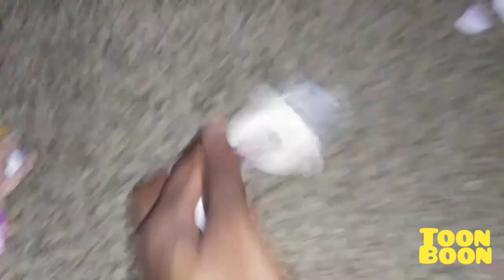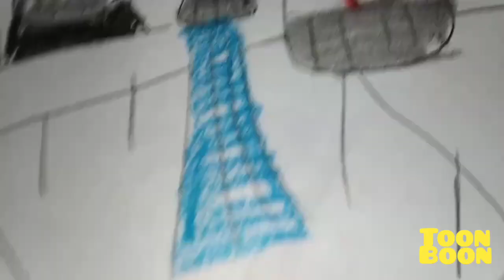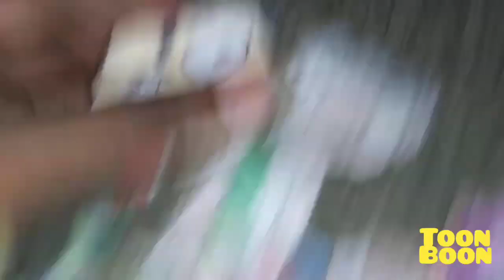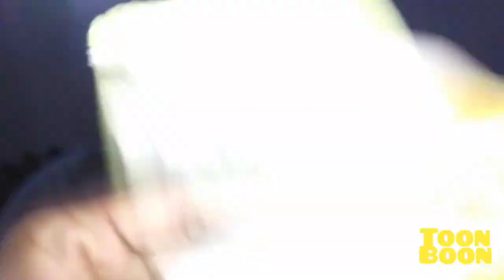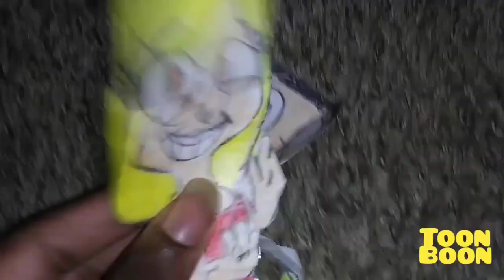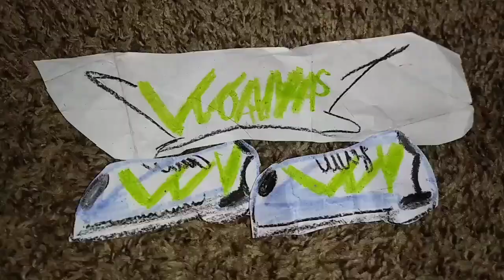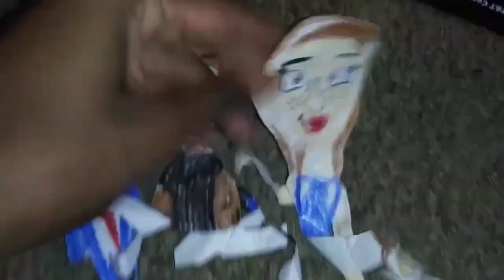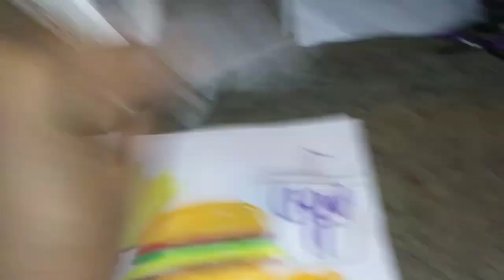August 20, 2024